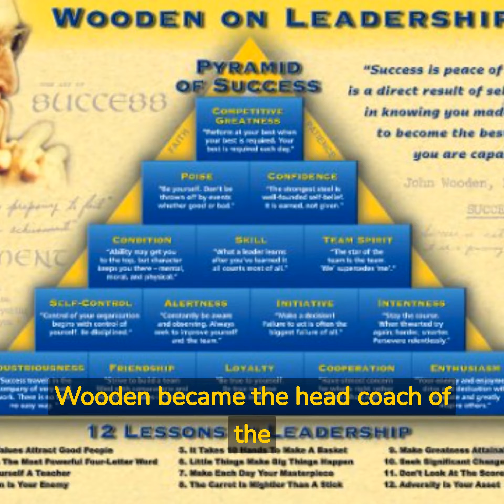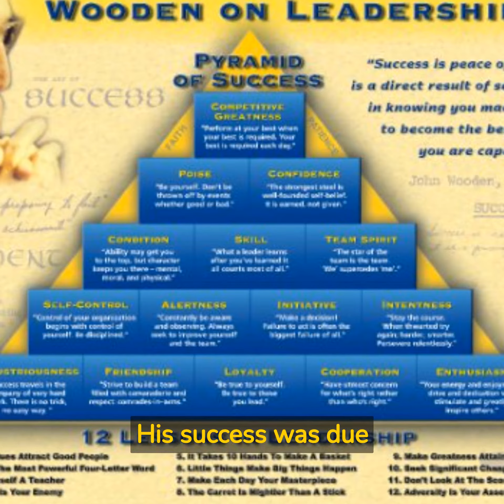John Wooden: The Coach who Transformed Basketball 🏀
Speed Kills- Became the Fastest Athlete You Have Ever Been for only $2.99 Go Here Now

Are you looking to get a scholarship and need help? Go here now

Compete and Get looked at at Football Camps now go

Are you looking to get recruited for football. . Over 50 athletes have already received D1 offers from these promos by Coach Schuman and Mike Farrell.
If you are looking to get scholarship offers then you must do this...we have 100% placement go
If you really want to explode and get recruited, you must do this now...Go here to find out more
Find out how to get a boost in recruiting find out more